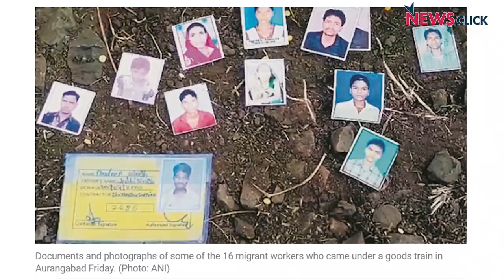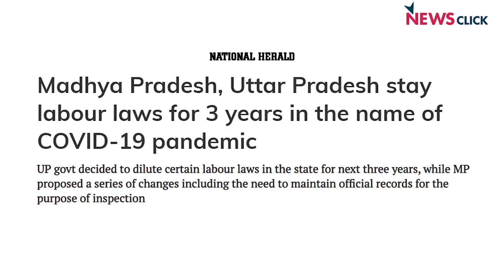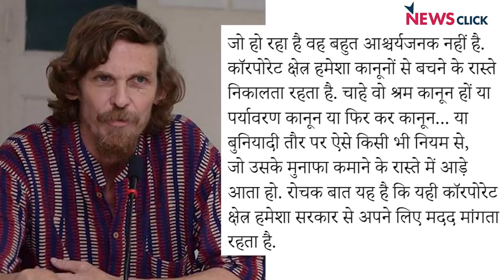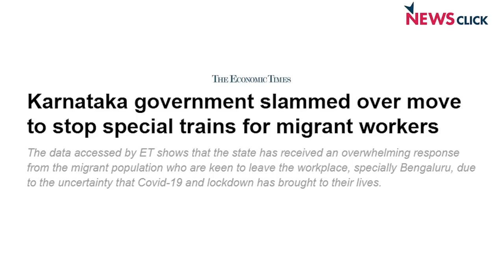लॉकडाउन 3ः कोरोना की आड़ में मजदूरों की बलि देने पर उतारू सरकारें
खोज ख़बर के इस एपिसोड में वरिष्ठ पत्रकार भाषा सिंह ने महाराष्ट्र में 16 मजदूरों की मौत से लेकर लाखों प्रवासी मजदूरों की वेदना का सवाल उठाया। लाखों प्रवासी मजदूर सैंकड़ों किलोमीटर का सफर तय कर गांव लौट रहे, मारे जा रहे और उधर सरकारें मजदूर विरोधी कदम उठा रही हैं। श्रम कानूनों को स्थगित कर मजदूरों की ही बलि लेने को तैयार। प्रसिद्ध अर्थशास्त्री ज्यां द्रेज और प्रो. अतुल सूद से इसके अर्थव्यवस्था पर पड़ रहे असर पर बातचीत भी की।